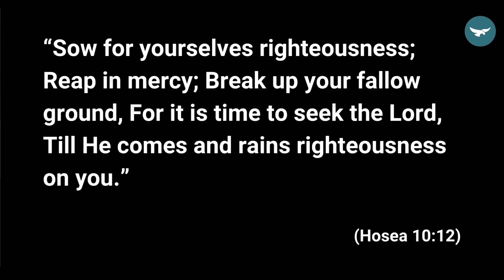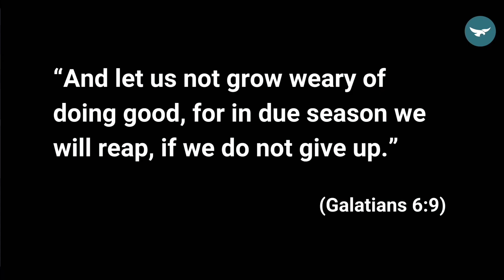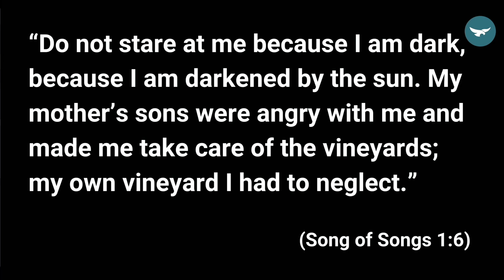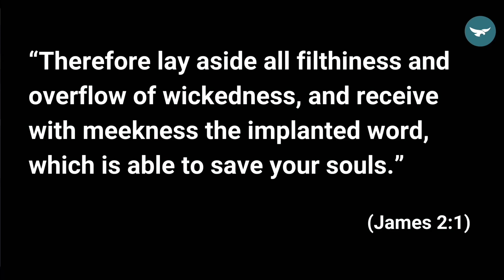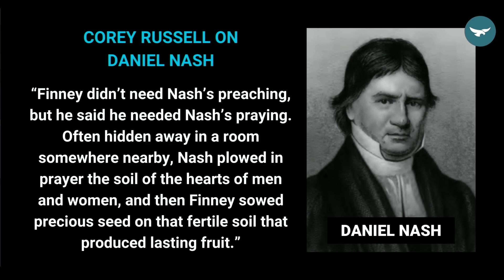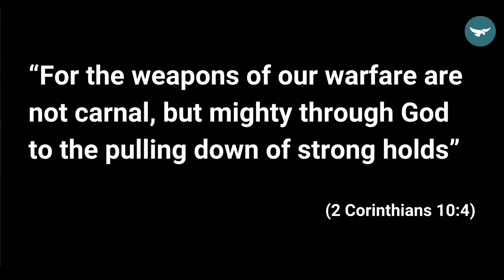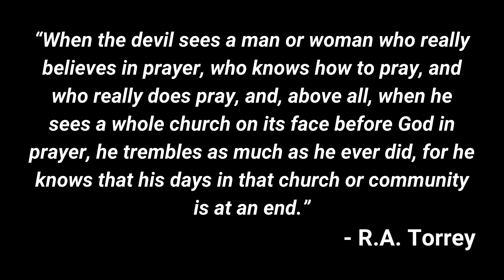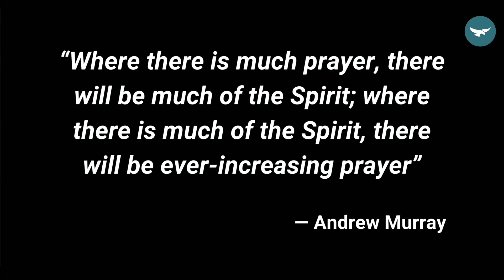Hosea 10:12 “Break Up the Fallow Ground" Pastor Daniel H. Park | 7/21/2024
We are a Spirit-filled church cultivating a humble spirituality and bringing hearts back to God.